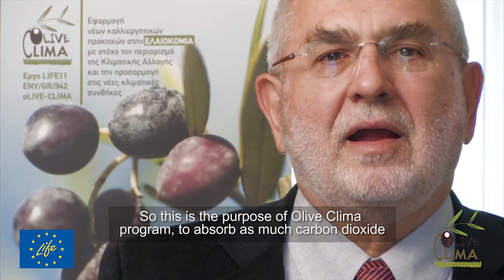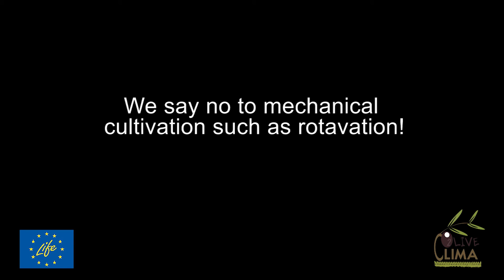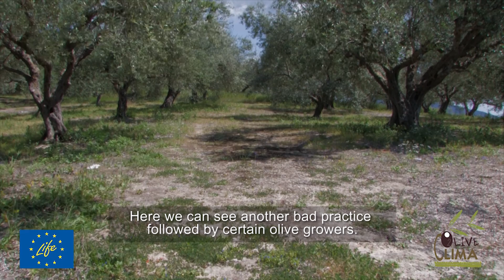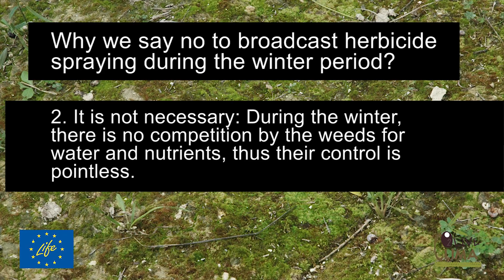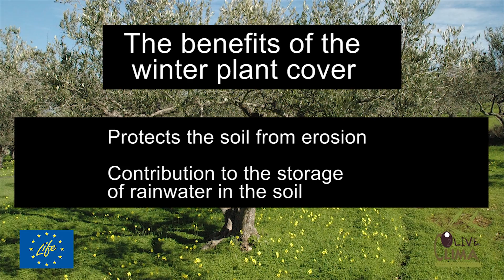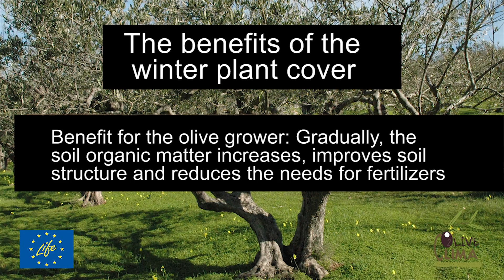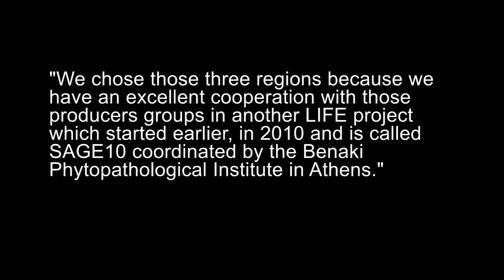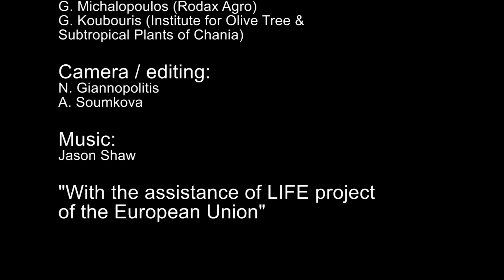Weed management in olive groves during winter